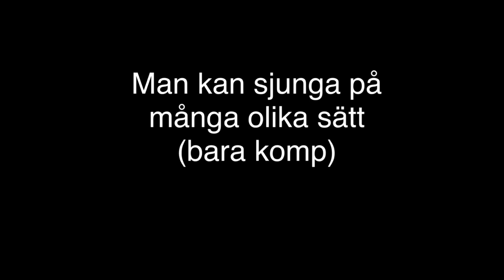Man kan sjunga på många olika sätt (bara komp)